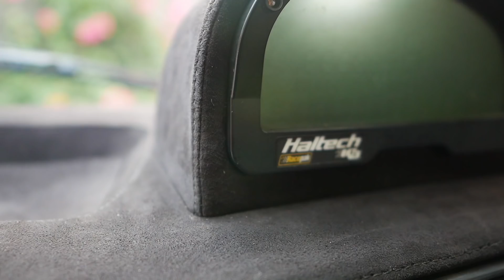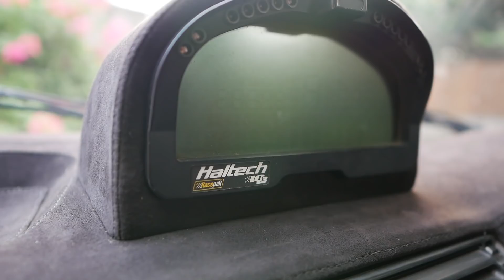Kisah Kasih BMW e30 Bermesin Turbo eps 2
hi guys,

akhirnya setelah sekian lama, mobil ini dibangun.. kurang lebih 1,5 tahun udah bisa gue pake jalan, walaupun belom sempurna..
silahkan dilihat ini episode pertama dari perjalanan e30sr20det..

IG interior : official.iats
Suede : attesa neo suede

silahkan comment dibawah